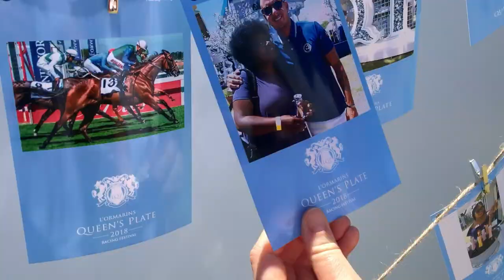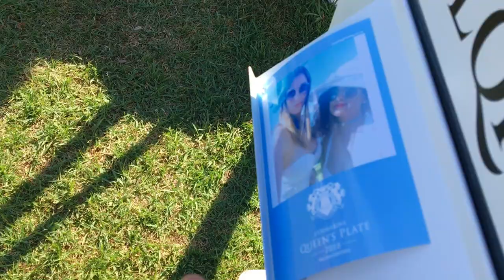Watch the L'Ormarins Queen's Plate Racing Festival 2018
L'Ormarins Queen's Plate Racing Festival 2018

Edit by HashtagPrinting.co.za